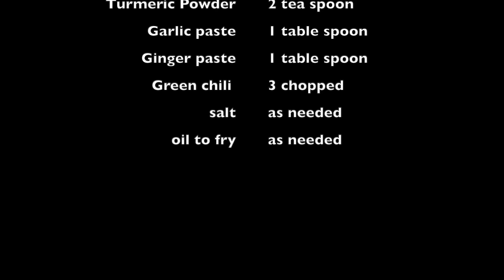Simple Peyaju/ Daler bora - GHOROWA SHAAD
Here is my very tasty and easy recipe of Peyaju for every one of you, I am pretty sure if you try just the way I did, you will get the same output like mine in she Allah. Please let me know if you want to share your idea with me. It will be a pleasure.